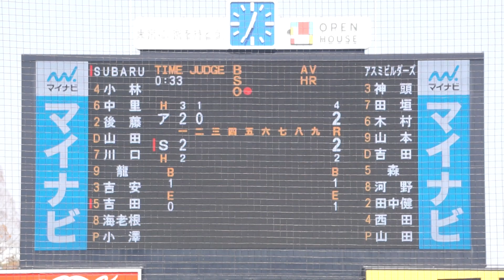【海老根優大 JABA社会人野球 初ヒット】2023/3/7(火) 山田航大(アスミビルダーズ) vs 海老根優大(SUBARU) ショート内野安打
第77回 JABA東京スポニチ大会 2023/3/7(火) 明治神宮球場 アスミビルダーズ vs SUBARU 1回戦

2回裏（SUBARUの攻撃）
（先発投手）山田
1アウト 1塁 海老根 ショート内野安打

【勝投手】小澤
【敗投手】山田
小原(球)、松田(一)、廣田(二)、安部(三)

アスミビルダーズ vs SUBARU 試合経過-スポニチ創刊75周年記念 第77回JABA東京スポニチ大会 : 一球速報.com | OmyuTech